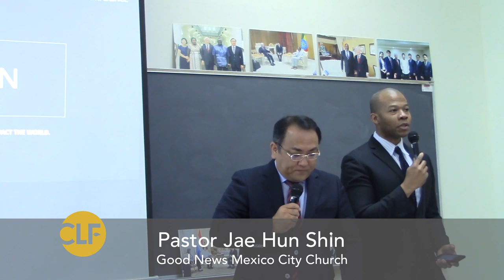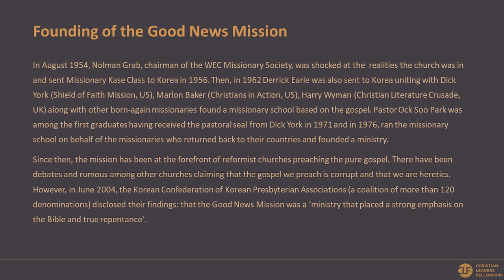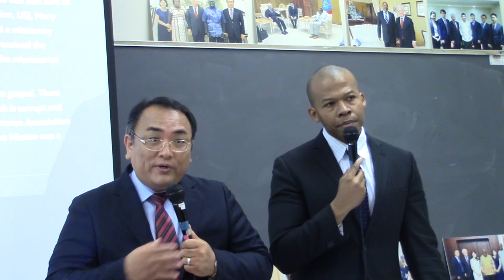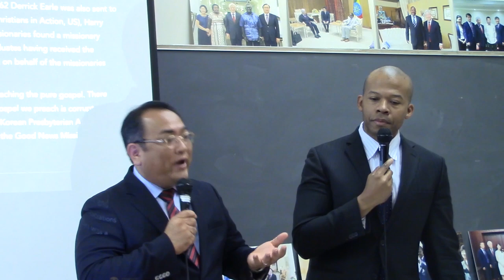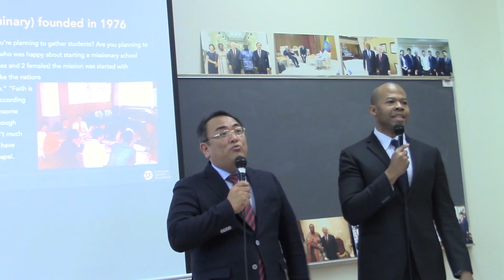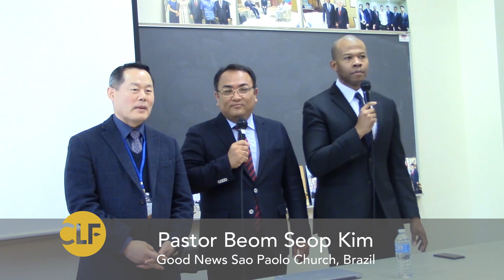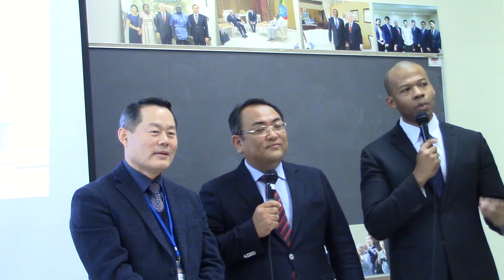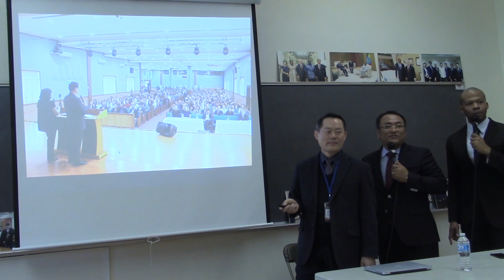Mission (Pastor Jae Hun Shin) #2 - 2019 CLF World Conference NY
2019 CLF World Conference NY

Mission #2

Guest Speaker: Pastor Jae Hun Shin (Good News Mexico City Church)